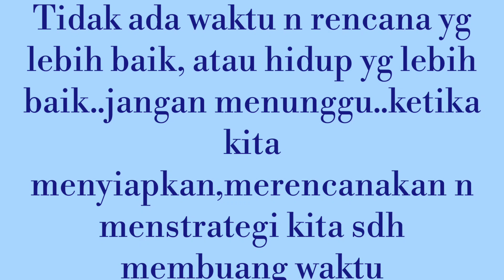Cara mengingat lebih baik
Banyak yg mengira bahwa ingatan berkaitan dengan umur,genetika n penyakit.Namun,karakter kita juga menentukan thd ingatan kita.